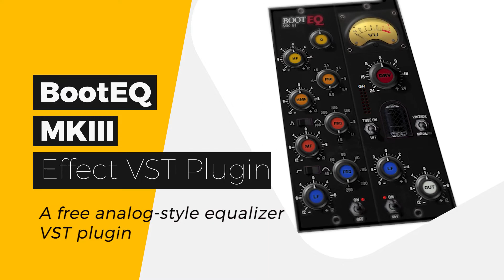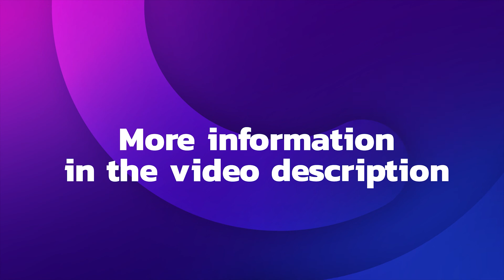🎶BootEQ MK III - A free analog-style equalizer VST plugin - A free effect VST plugin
Video overview

00:08 Playthrough - all presets
01:24 Walkthrough

EQ & pre-amp simulator – mkIII version
– Includes 64bit version now
– Preamp with opto-style compression
– Based on Stateful Saturation
– Calibrated for gain-staging and metering
– Improved curve slopes